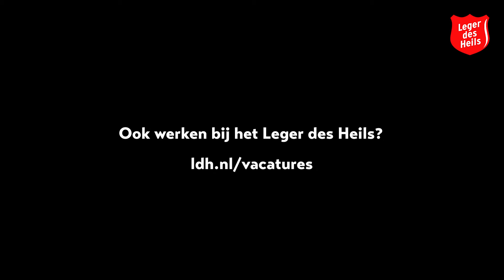Werken als Groepsbegeleider Maatschappelijke Opvang | Leger des Heils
Michael werkt als groepsbegeleider Maatschappelijke Opvang bij het Leger des Heils. Hij gelooft dat iedereen evenveel waard is. Hij wil iets uit de rugzak van mensen halen en er hoop voor teruggeven.

Ook werken bij het Leger des Heils? Ga naar voor al onze vacatures.